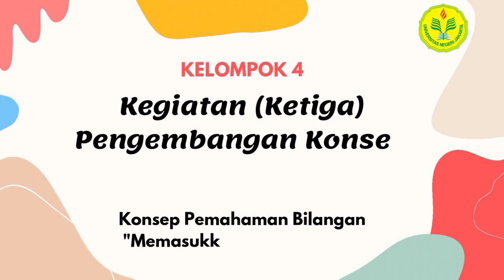Pengembanhan Kegiatan 3 (Konten Pemahaman Bilangan) - Memasukkan Biji Congklak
Video Pengembangan Kegiatan 3 Matematika Anak Usia Dini Konten Pemahaman Bilangan dengan judul "Memasukkan Biji Congklak".

Kelompok 4
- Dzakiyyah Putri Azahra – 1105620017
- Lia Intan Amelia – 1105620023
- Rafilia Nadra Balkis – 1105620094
- Gabriella Sarah Dame Saragih – 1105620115
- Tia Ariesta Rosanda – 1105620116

Pengembangan Pembelajaran Matematika Anak Usia Dini
Dosen pengampu : Eriva Syamsiatin, S.Pd., M.Si.